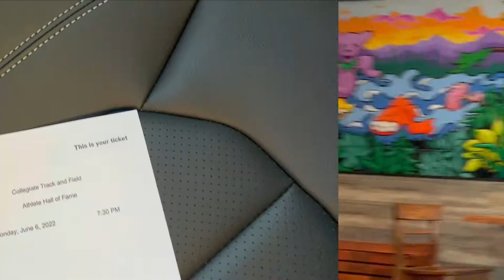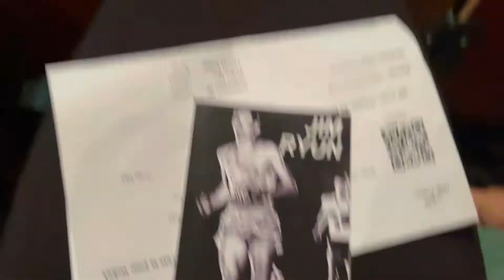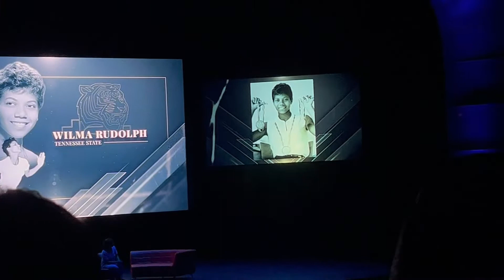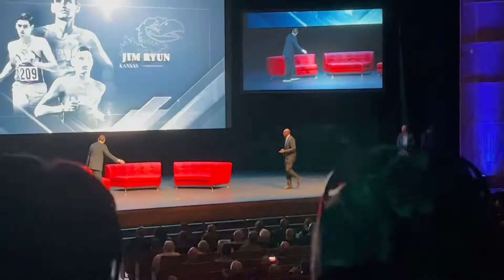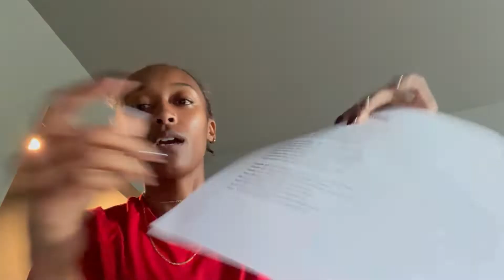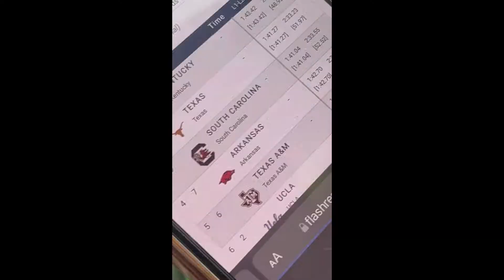NCAA OUTDOOR NATIONAL CHAMPIONSHIPS| Track vlog | Honour Finley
Not really sure what is next at this moment but I will keep yall updated! Thanks for the support always

Business Instagram- beauty.in.thebeads